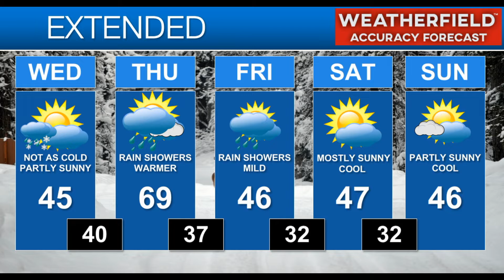Weatherfield Daily Forecast Update PLANNER 3-29-2022